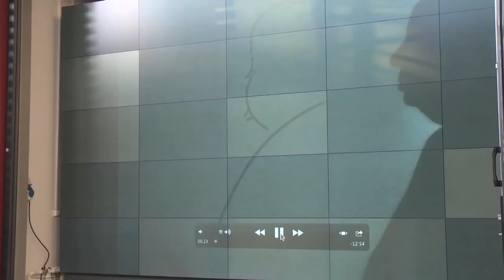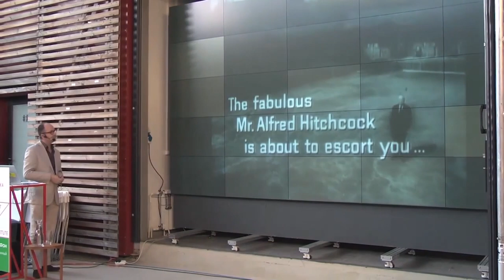Иэн Хейдн Смит. Лекция «Жизнь и кино Альфреда Хичкока»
Ровно 40 лет назад не стало мастера триллера и короля саспенса Альфреда Хичкока.

В своей лекции британский киножурналист Иэн Хейдн Смит рассказывает о важных фактах биографии создателя фильмов «Головокружение», «Психо» и «Птицы» и влиянии режиссера на мировой кинематограф. Мероприятие состоялось на территории Института медиа, архитектуры и дизайна «Стрелка» в 2014 году.